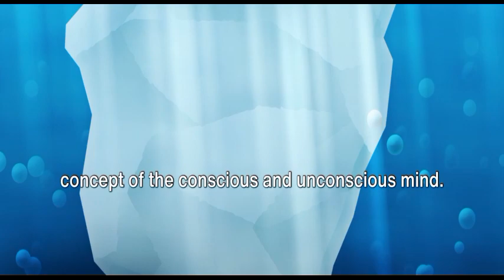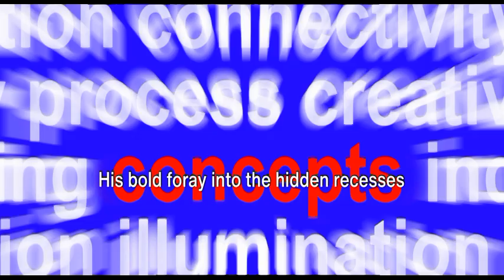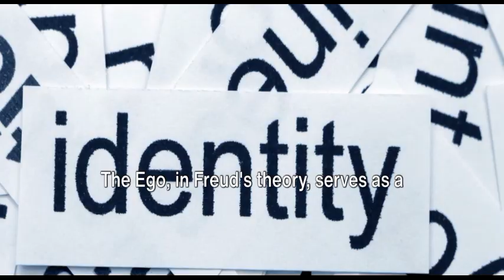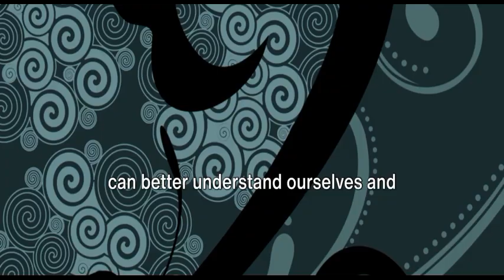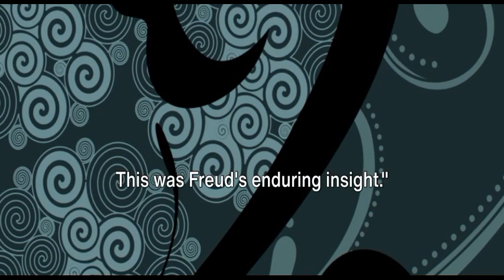Unveiling Life's Hidden Demons: Insights from Sigmund Freud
Unveiling Life's Hidden Demons: Insights from Sigmund Freud. Delve into the depths of life's hidden demons and gain insights from Sigmund Freud's teachings in just three minutes! Explore quick insights into Freud's groundbreaking theories on the unconscious mind, repression, and human behavior. Uncover practical applications of Freudian concepts, such as psychoanalysis and dream interpretation, in understanding the hidden forces that shape our thoughts and actions. Learn how unveiling these hidden demons can empower individuals to overcome challenges and achieve personal growth. Join us for a rapid exploration of Freudian psychology and tap into the wisdom of the unconscious mind!